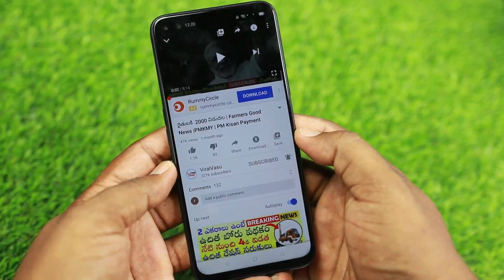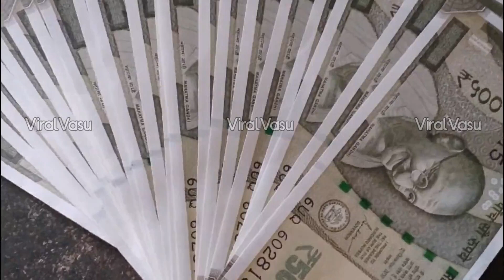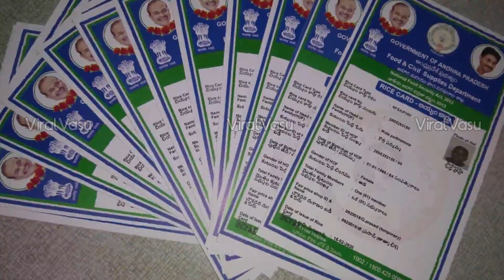రేపు ఖాతాలకు 10,000 | Dwakra RunaMafi | AP Schemes | Ration Card Schemes | JVD Payment